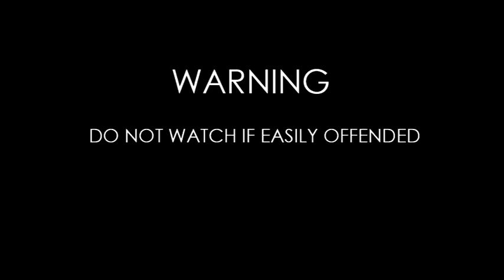TyneIdols & 'Him off the Viz' Simon Donald Tour with Alex Collier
‘Him of the Viz’ founder Simon Donald with co-host Alex Collier hosts the very first (25.08.16) sell-out vintage double decker TyneIdols bus tour around the sights, sounds and haunts of Newcastle that made Viz ‘the’ No. 1 sweary toilet magazine! Political correctness is thrown out the window in this unforgettable three-hour whirlwind of a tour packed with hilarious tales of growing up creating the Viz comic prior to it becoming a National Publication still going strong to this day. Hear Simons stand-up routine with mad characters, songs and anecdotes whilst travelling through many of the locations featured in the timeless history of Viz Magazine!

Such was the feedback from this one off tour, TyneIdols are planning additional ‘Him off the Viz Simon Donald’ tour dates so keep an eye out for press releases or check out the TyneIdols